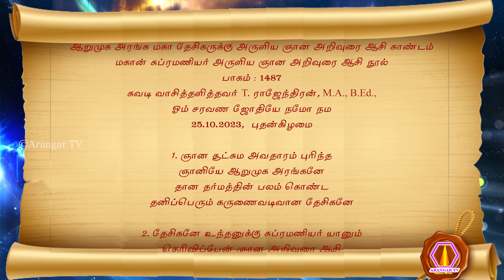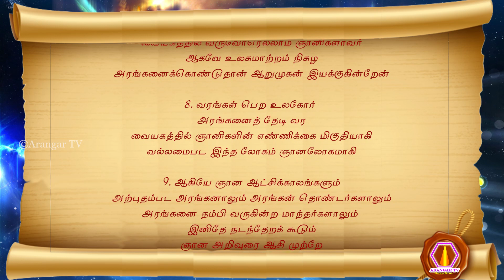Subramanyar nool | 25.10.2023 | palm leaf reading | மகான் சுப்ரமணியர் அருளிய ஞான ஆசி நூல் பாகம்-1487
முருகப்பெருமான் துணை
உலக ஞானத்தலைவன் முருகப்பெருமான் துறையூர் ஓங்காரக்குடில் ஆசான் ஆறுமுக அரங்க மகா தேசிகருக்கு அருளிய ஞான அறிவுரை ஆசி காண்டம்
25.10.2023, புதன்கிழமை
1. ஞான சூட்சும அவதாரம் புரிந்த
 ஞானியே ஆறுமுக அரங்கனே
 தான தர்மத்தின் பலம் கொண்ட
 தனிப்பெரும் கருணைவடிவான தேசிகனே
2. தேசிகனே உந்தனுக்கு சுப்ரமணியர் யானும்
 தெரிவிப்பேன் ஞான அறிவுரை ஆசி
 (சோபகிருது வருடம் ஐப்பசி மாதம் 08ம் நாள், 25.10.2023, புதன்கிழமை)
 ஆசியதும் அரங்கனுக்கு சக்திகூட்டி
 ஆறுமுகன் யான் நித்தம் நித்தம்
3. வாசி யோகம் நடத்தி
 வல்லமைபட புருவ பூட்டைத் திறந்து
 திறந்துமே சர்வஞானபலம்
 தேசிகனுக்கு கலியினில் யானே தந்துள்ளேன்
4. உள்ளபடி அரங்கனுள் யானிருக்க
 உலகோர் அரங்கனைத் தேடி வந்தால்
 வல்லமைபட ஞானியாகும் வாய்ப்பும்
 வரம் கிட்டி இனிபிறவாத மகா சித்தியும்
5. சித்தியும் அரங்கனால் கிட்ட நேரும்
 சித்த நிலைகள் சர்வ சூட்சுமங்கள்
 இத்தரையில் உலகோருக்கு இலகுவாய் சித்திக்கும்
 ஆகவே அரங்கன் தொடர்புகூட்டி
6. அகிலத்தார் ஞானிகள் ஆகவே
 அற்புதத்தை கலியில் யானே நடத்துகின்றேன்
 மிகைபட உலகோர் ஓங்கார ஞானியைத் தேடி
 மேலான ஞானம் வேண்டி வந்தால் வகையான
7. வகைவகையான வரங்கள் கூடி
 வையகத்தில் வருவோரெல்லாம் ஞானிகளாவர்
 ஆகவே உலகமாற்றம் நிகழ
 அரங்கனைக்கொண்டுதான் ஆறுமுகன் இயக்குகின்றேன்
8. வரங்கள் பெற உலகோர்
 அரங்கனைத் தேடி வர
 வையகத்தில் ஞானிகளின் எண்ணிக்கை மிகுதியாகி
 வல்லமைபட இந்த லோகம் ஞானலோகமாகி
9. ஆகியே ஞான ஆட்சிக்காலங்களும்
 அற்புதம்பட அரங்கனாலும் அரங்கன் தொண்டர்களாலும்
 அரங்கனை நம்பி வருகின்ற மாந்தர்களாலும்
 இனிதே நடந்தேறக் கூடும்

-சுபம்-

olai suvadi
olaichuvadi